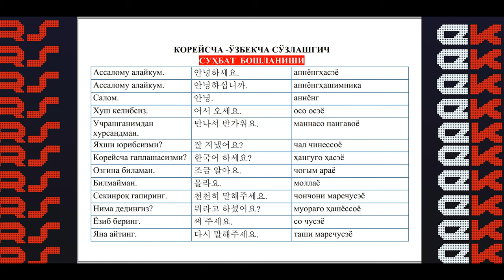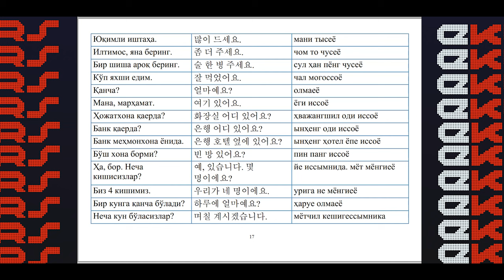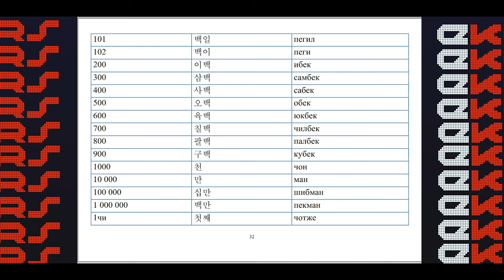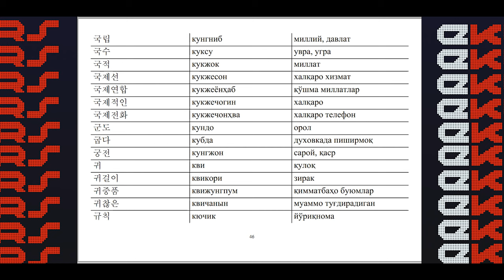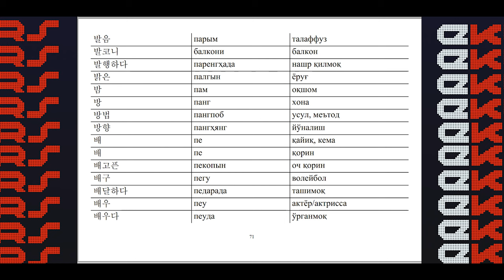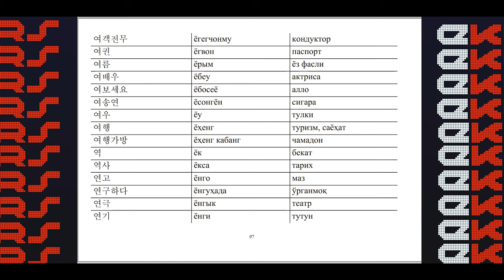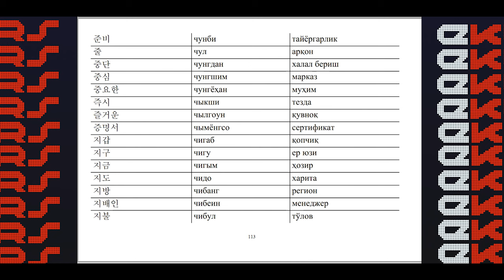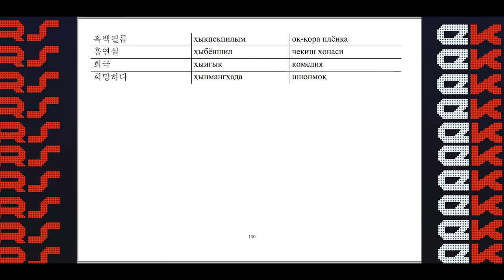Корейсча - Ўзбекча Сўзлашгич + Луғат Тўлиқ || KOREYS - O'ZBEK (PDF kitob + AUDIOBOOK)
"Корейсча -Ўзбекча Сўзлашгич / Луғат" - китоби тўлиқ
Koreyscha – O’zbekcha So’zlashgich + Lug’at (PDF+Audiokitob)
KOREAN - UZBEK PHRASEBOOK (PDF kitob + AUDIOBOOK)

Ushbu noyob PDF va audio kitoblar to'plami bilan koreys tilini o'rganing! Bosqichma-bosqich ko'rsatmalar va audio yozuvlardan iborat ushbu to'plam sizga koreys tilini tez va oson o'rganishga yordam beradi.

Siz boshlang'ich yoki o'rta o'quvchi bo'lasizmi, bu to'plam siz uchun juda mos keladi. PDF va audio kitob formati bilan uni ishlatish oson va olib yurish qulay. Siz qisqa vaqt ichida koreys tilini o'rganishingiz mumkin!

Loyihamizni Qo'llab-Quvvatlang:
Karta Raqami: 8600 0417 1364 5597 (Uzcard, Shuxratov Behzod).